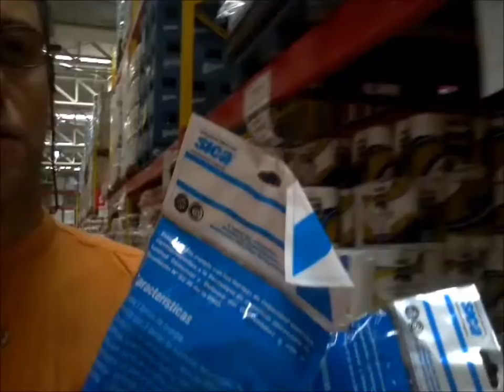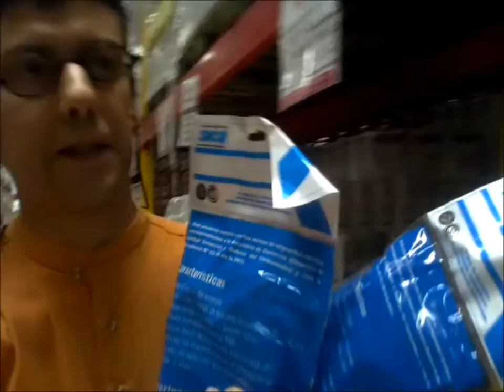Facendo la spesa do dei consigli su cosa acquistare e parlo di vari argomenti!